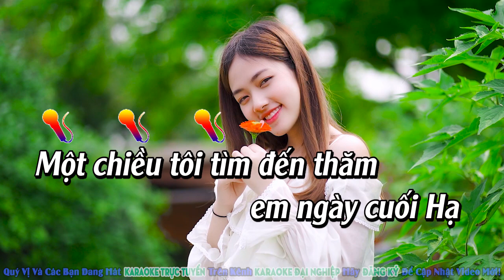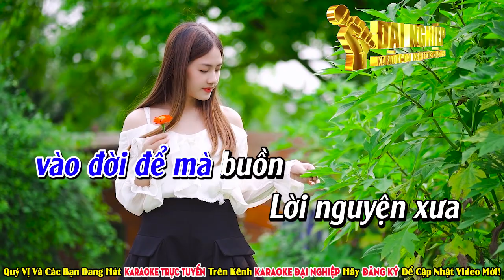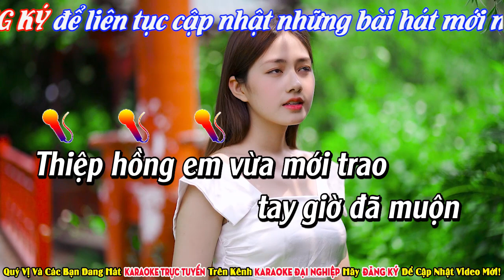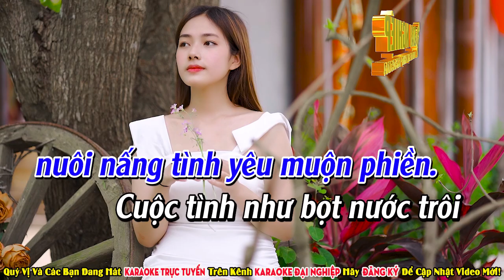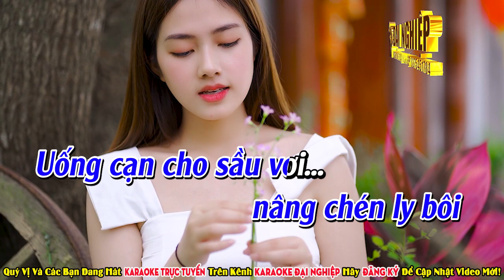Tình Bọt Nước Karaoke Tone Nam Nhạc Sống Rumba Dễ Hát || Karaoke Đại Nghiệp